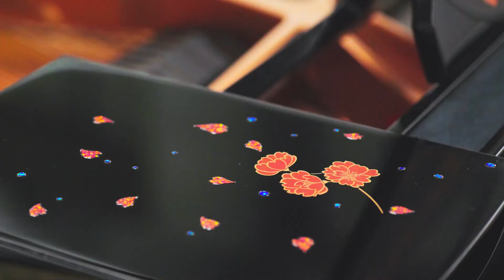Kyoto Opal Piano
Stunningly beautiful and infinitely customizable.
“Kyoto Opal” is an ethical, lab-grown alternative to mined opals that gives shape to nearly any design idea – even for a piano.